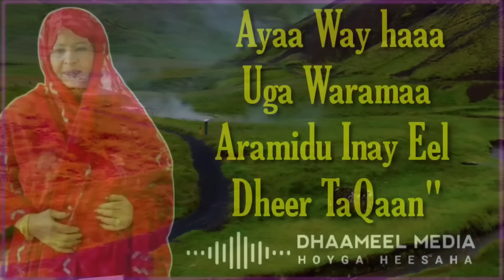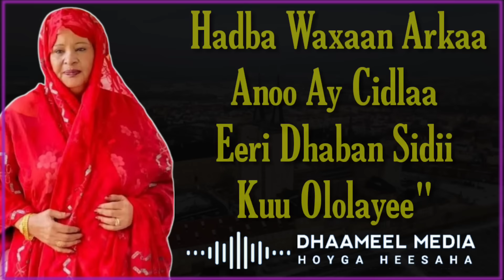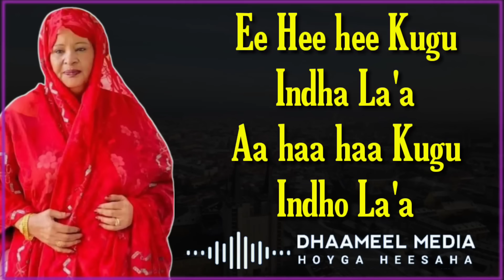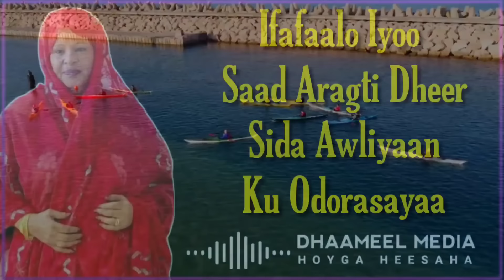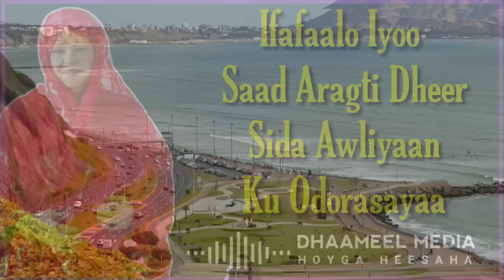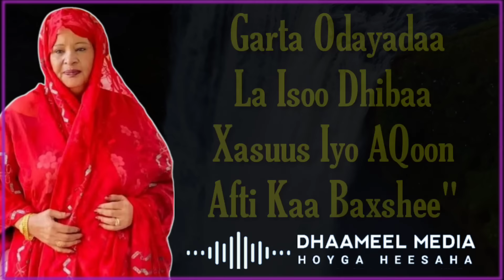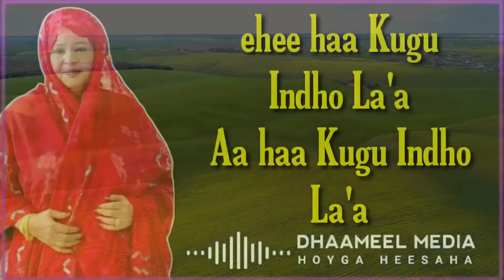Heestii _ isha Sacabka Mari (Original Kaban) Khadra Daahir Cige _ Hees Kaban Xul ah With Lyrics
qaraami,
qaraami macaan,
qaraami heeso,
qaraami khadra daahir,
qaraami kaban,
qaraami cumar dhuule,
qaraami jacayl,
qaraami magool,
qaraami astaan,
qaraami album,
qaraami axmed aarshe,
qaraami axmed naaji,
astaan qaraami,
qaraami beerdilaacshe,
qaraami banaadiri,
qaraami boy official,
qaraami best,
qaraami macaan xasan aadan samatar,
qaraami baxsan,
qaraami bk,
qaraami balwo,
qaraami boodhari,
beerdilaacshe qaraami,
best qaraami songs,
bk qaraami,
balwo qaraami,
banaadiri qaraami,
baxsan qaraami,
qaraami collection,
qaraami channel,
qaraami calaacal,
qaraami cigaal,
cigaal qaraami,
cabdi raxmaan dheere qaraami,
cimraan qaraami,
cabdi nuur alaale qaraami,
qaraami digfeer,
qaraami dhuule,
qaraami dhexe,
qaraami danbe,
qaraami dagan,
qaraami dardzac,
qaraami djibouti,
qaraami daadis lyrics,
digfeer qaraami,
dhuule qaraami,
dararamle qaraami,
dhaanto qaraami,
dalays qaraami,
daadis qaraami,
heeso qaraami,
qaraami fiska,
qaraami farxiya fiska,
qaraami faysal cumar,
qaraami foorjo,
qaraami films,
qaraami full,
farxiya cali qaraami,
faadumo axmed dhimbil qaraami,
filin hindi af somali qaraami,
film qaraami,
qaraami gii hore,
qaraami gacayte,
qaraami gaywarow,
qaraami geela,
qaraami gaasira,
qaraami gabaraw,
qaraami giriig,
qaraami yurub geenyo,
qaraami sure games,
gacanla qaraami,
gacayte qaraami,
gabarow qaraami,
gabaraw qaraami,
giriig qaraami,
gulled simba 2022 qaraami,
gabayo qaraami ah,
geenyo qaraami,
kaban qaraami,
qaraami hees,
qaraami hore,
qaraami hanuuniye,
qaraami hargeysa,
qaraami heesihii hore,
hees qaraami,
heeso qaraami xul ah,
hanuuniye qaraami,
heeso bilaa music ah qaraami,
qaraami iyo layaab,
ismail qaraami,
iskushuban qaraami,
qaraami jecel,
qaraami jabuuti,
qaraami jacayl macaan,
qaraami juba,
qaraami jooqle,
qaraami jaiib,
qaraami jigjiga,
qaraami jacayl xasan aadan,
qaraami jabuti,
jooqle qaraami,
juba qaraami,
juweeriya jano qaraami,
jacayl qaraami,
jeego qaraami,
jaangoo qaraami,
jacayl kala awood weyn qaraami,
jibo qaraami,
jaango qaraami,
qaraami khadra daahir cige,
qaraami kooshin yare,
qaraami kuluc,
qaraami kaman,
qaraami khaalid dhoobo,
qaraami khadar keeyow,
kabanle qaraami,
kuluc qaraami,
khabiir qaraami,
khadar keeyow qaraami,
koshin qaraami,
khaalid dhoobo qaraami,
khadra silimo qaraami,
kaban qaraami heeso 1,
qaraami lafoole,
qaraami laac,
qaraami liilalow,
qaraami love,
qaraami lay lay,
qaraami lamaane,
qaraami live,
riftoon qaraami lyrics,
lafoole qaraami,
laac qaraami,
liilalaw qaraami,
lafoole heeso qaraami ah,
luul jeylaani qaraami,
laylalay qaraami,
lulumaha xasan aadan samatar qaraami,
lyrics qaraami,
laki xaaji wacays qaraami,
ladan qaraami,
qaraami maxamed mooge,
qaraami media 1xbet,
qaraami media,
qaraami macaan xul ah,
qaraami mooge,
qaraami music,
qaraami mix,